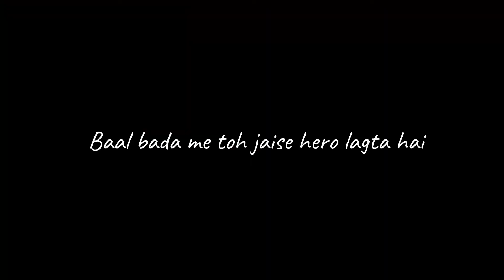How to Grow Your Hair - Vlog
The continuous second day of vlogging. Just chilling with my friends.
Shiva Triology Books:
Part 1
Part 2
Part 3
In Hindi (you can also buy in other languages)

Vlog 0.1 = Vlog 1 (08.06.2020)

I'm a roamer with a mobile phone, making videos for memory purpose and if you like it then thank you.
Te amo.